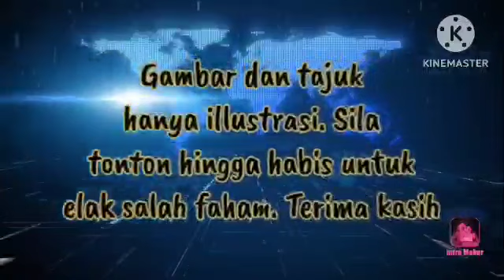PANAS!! HABISLAH KALI INI!! ZETI, ATOK DAN NAZLAN TAK DAPAT LARI! TERIMA BALASAN CUKUP PAHIT!!